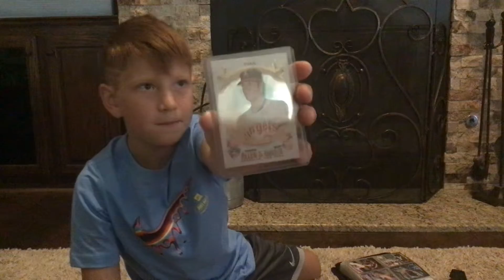Show my baseball Cards￼